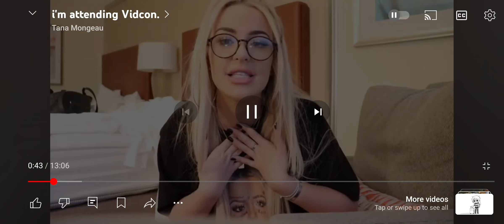Tana Mongeau Sexy Coughing 5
Tana shows us some wonderful chesty cough action